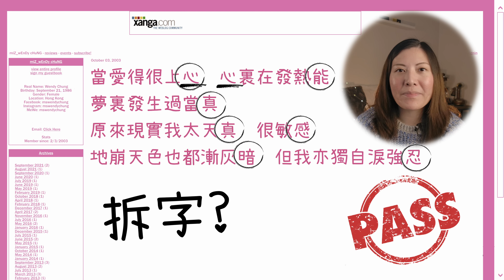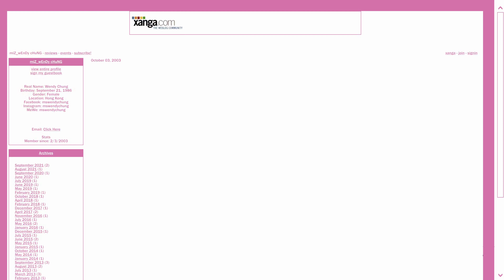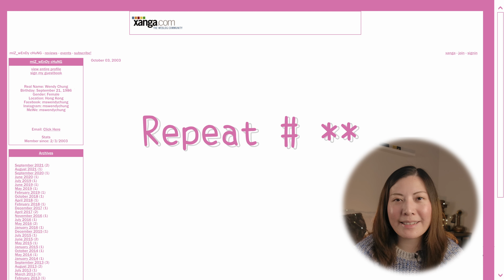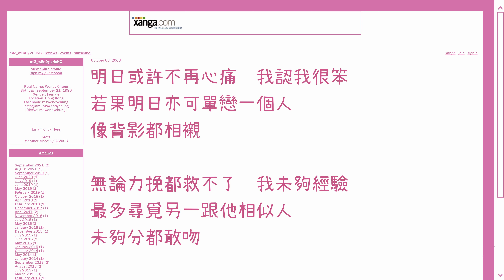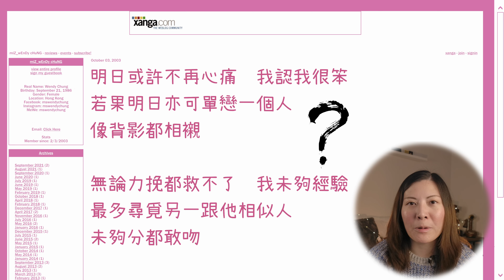我的第一次📝改編歌詞正式公開 | Twins亂世佳人 (中文字幕) [你以為填詞是咁的📝示範系列]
💥我終於有填詞班喇💥
【自作業❓But I Would‼️】影片課程
喺開始填廣東歌詞嘅時候.
發現呢個真係一個自討苦吃
但又會令人心甘情願去做嘅事🥴
📥詳情發報名方法：
📝課程重點及收穫 :
📌理解流行曲不同結構及用處，充分善用旋律特色
📌快速練成音感，輕易以協音文字入詞
📌掌握押韻分類及技巧，建立個人風格
📌增強寫作修辭能力，百搭而又富新鮮感地應用於不同歌詞
📌提高賞詞態度及修養，預備良好心態面對填詞界挑戰

首播：
2021年12月17號 Live Chat Available on Premiere - Set Reminder On🔔🔔🔔
🇭🇰香港時間10pm
🇺🇸西岸時間 6am

本集內容：
成日話我唔開填詞班，
與其話有咩學，不如講吓有咩唔好學啦🤪
今次係鼓起咗好大勇氣，
嚟答謝大家支持本頻道🙏🏻
加上小妹首度開金口...
就算樣衰啲都豁出去喇🤪

🎥拍攝器材：
ZCAM E2C + Olympus 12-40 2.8
Rode Wireless GO II + Lav mic.

🎞後製：
DaVinci Resolve 17.2